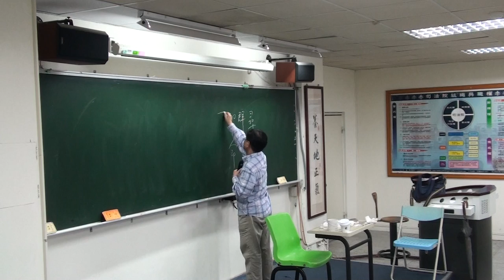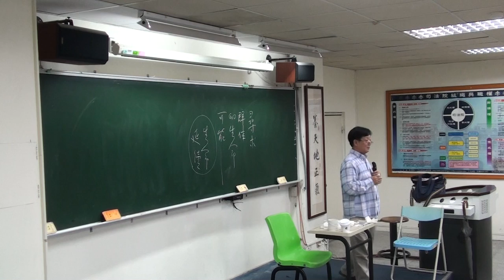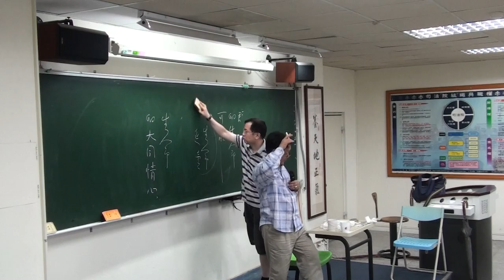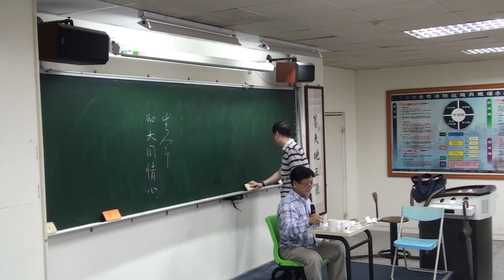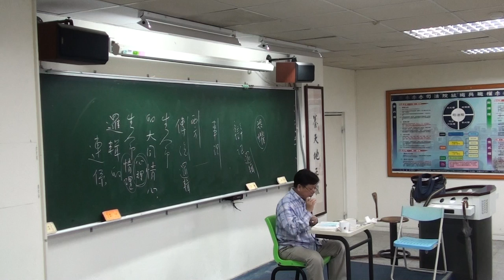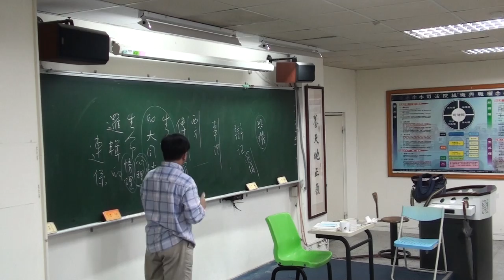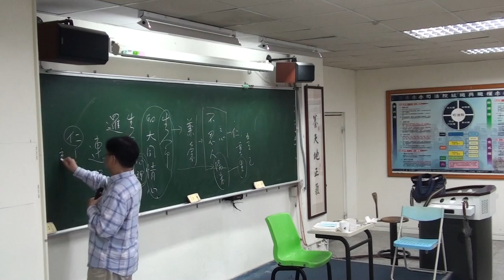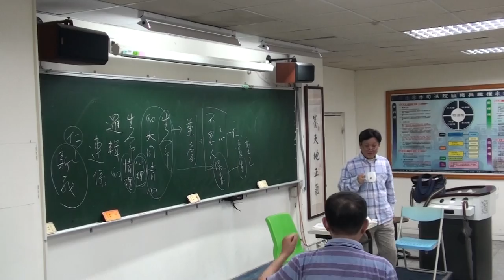2016年四書系列講座《孟子》(PART21)